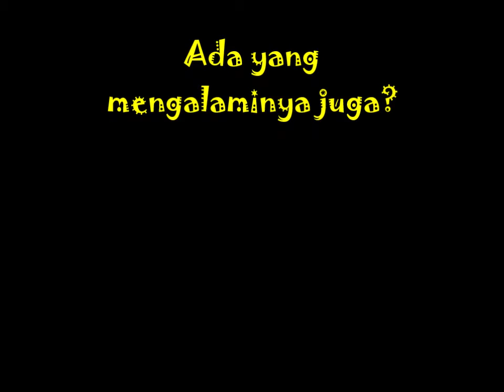Latihan Ijab Kabul Menjelang Pernikahan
Ngapain selama di rumah aja? Buka-buka file lama dan menemukan momen-momen kenangan yang sayang untuk dilupakan. Salah satunya video saat menghadiri seminar pra-nikah menjelang 30 April 2017 lalu di KUA Banjarmasin Timur. Setelah mendapat materi hak dan kewajiban suami istri serta hal yang berkaitan dengan pernikahan lainnya, puncaknya dilatih mengucapkan ijab kabul supaya calon pengantin lancar melakukannya di hari 'h'.